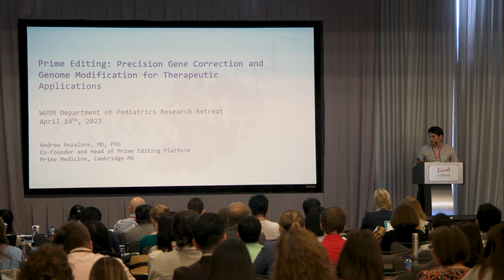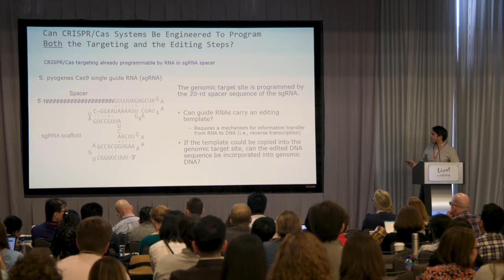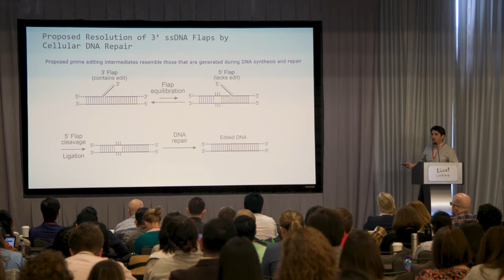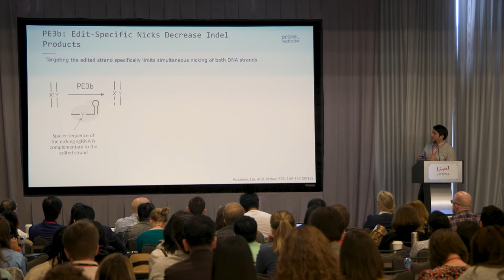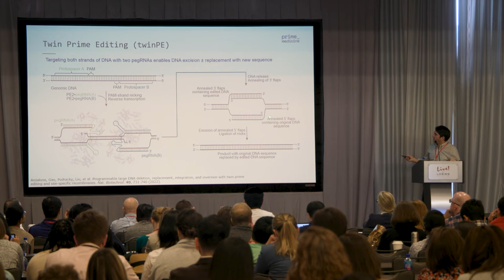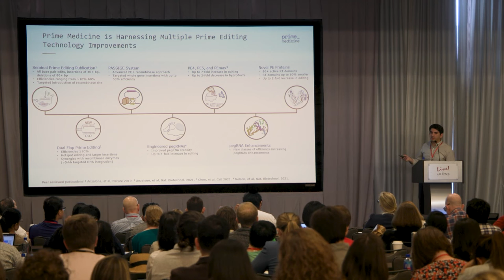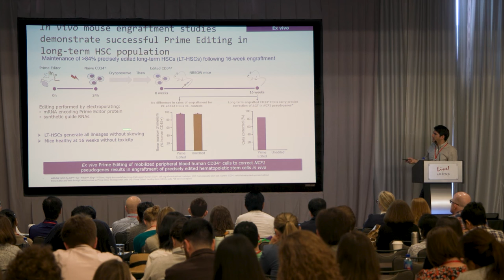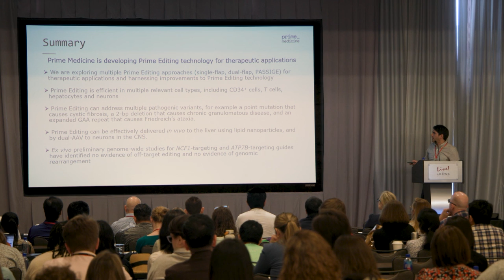2023 Pediatrics Research Retreat Keynote Address Andrew Anzalone